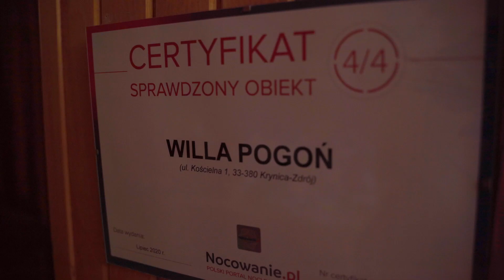Warto przyjechać do Willi Pogoń!